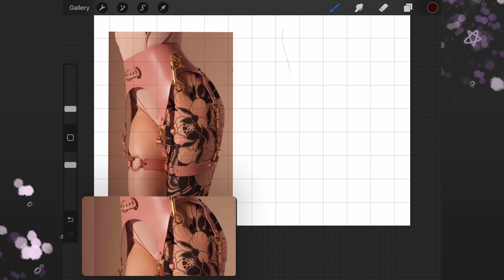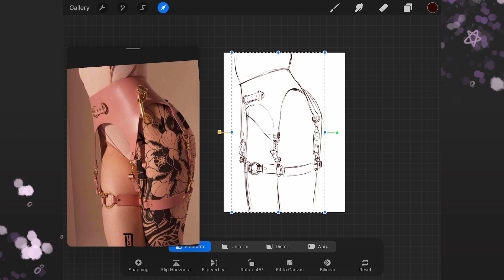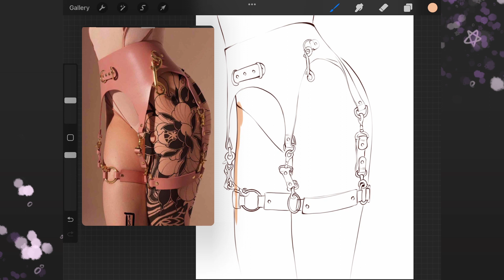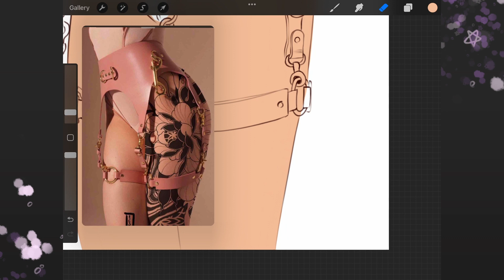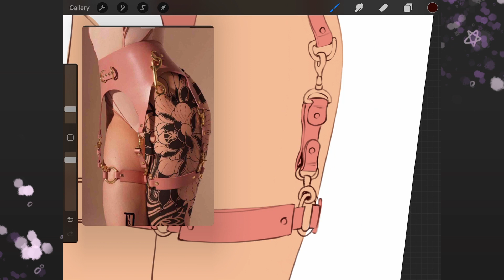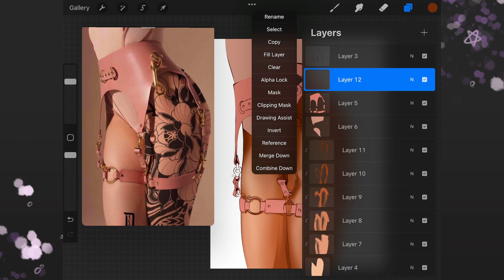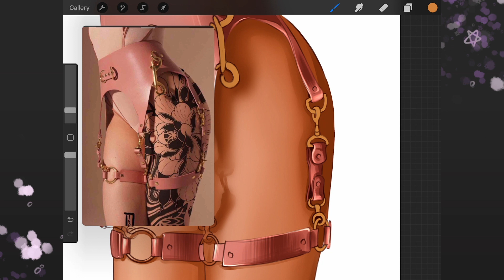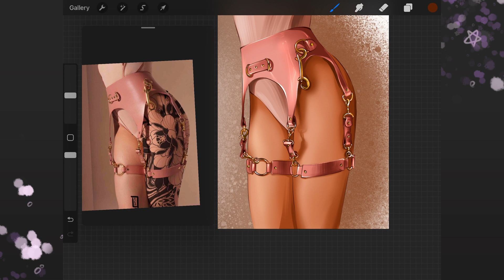Hot leather lingerie illustration - Digital speed drawing - Learn, listen to music and relax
Timelapse video of the drawing process

For this picture I used my iPad Gen7, Apple Pencil Gen 1, and Procreate

Timing

00:00 - Intro
00:08 - Sketch
04:50- Color